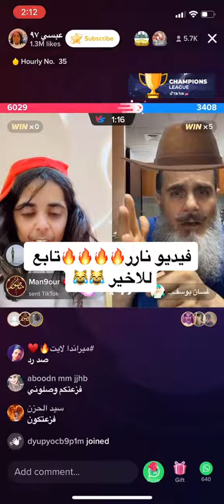فيديو ناررر تابع للاخير 😂😂😂😂لا يصدم شيخوووو مع عبسي